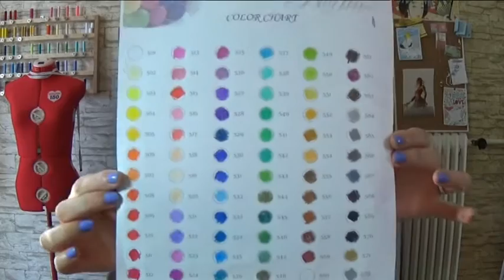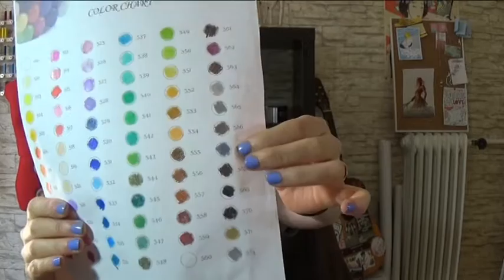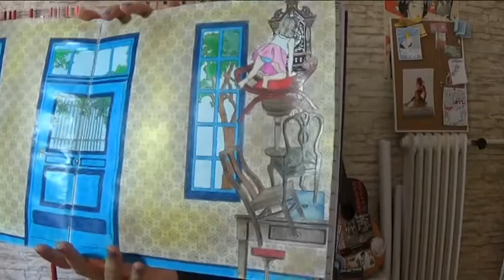Les crayons de couleurs "Marco Raffine"